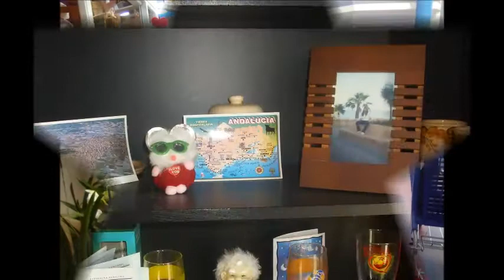550СТАЯТА НА ДЪЩЕРЯ МИ СИСИТО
клипа е много добър